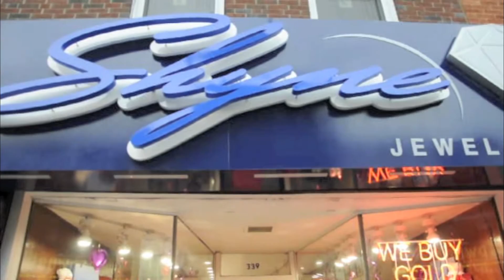Shyne Jewelers In Philly Crack Corn "Talk Game"